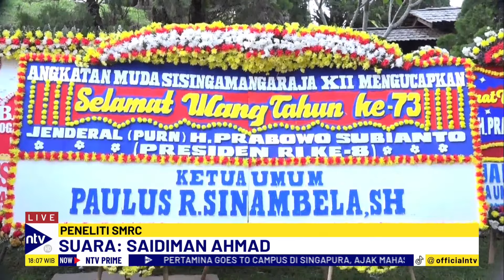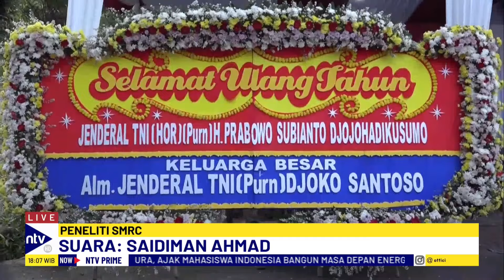[FULL] 16 Orang Jokowi Dipanggil Prabowo, Saidiman: Daripada Berjudi, Kenapa Tidak? | NTV PRIME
Presiden terpilih Prabowo Subianto telah mengumpulkan para tokoh untuk dipertimbangkan masuk ke dalam kabinetnya. Peneliti SMRC mengatakan bahwa Prabowo ingin merangkul semua kalangan karena ini adalah demi bangsa, bagaimana menurut kamu?

BKSNTV